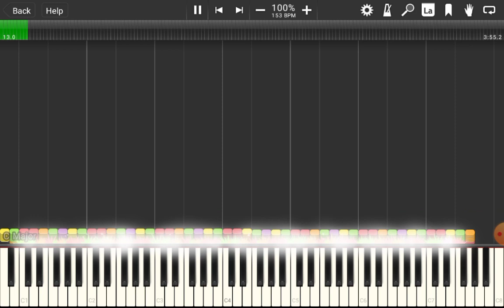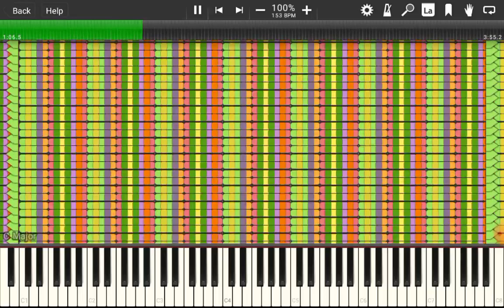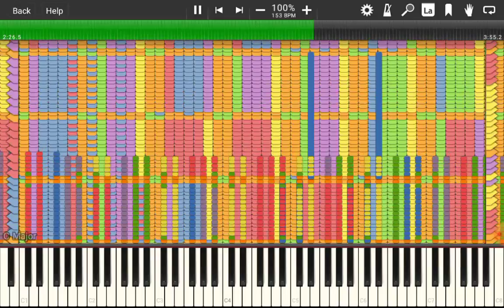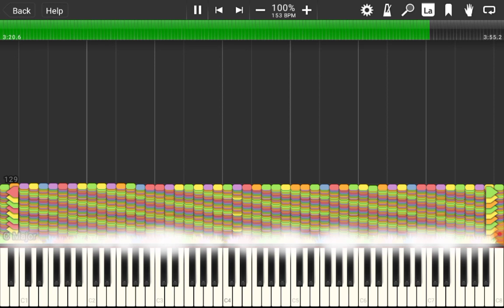Tetris art blocks (legit run)